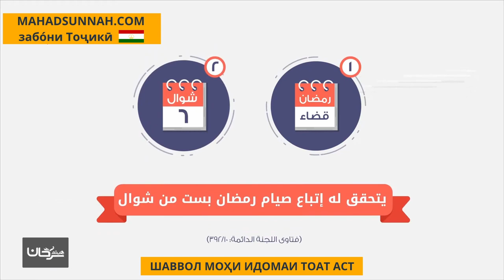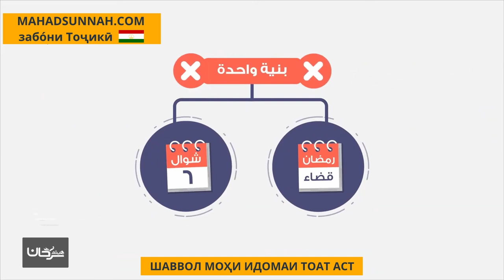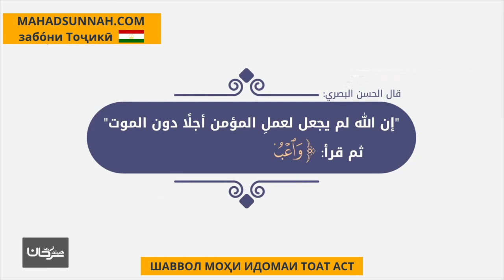ШАВВОЛ МОҲИ ИДОМАИ ТОАТ АСТ شوال باب المداومة علي الطاعة